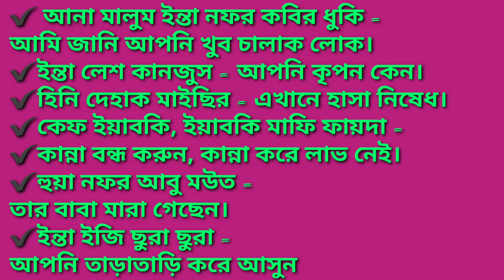আপনি কি সহজ ভাবে আরবিতে কথা বলা শিখতে চান? তাহলে এই ভিডিও টি একবার দেখুন। How to speak Arabic.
আরবিতে বিভিন্ন ‍দিনের নাম শিখুন খুবই সহজভাবে Learn the name of different days in Arabic
✅ গুরুত্বপূর্ণ কিছু সহজ আরবি ভাষা ক্লাশ।
ওপেন করে দেখুন ইনশাল্লাহ উপকারে আসবে।

সম্মানিত শিক্ষার্থীগণ আজকের ক্লাসটি আরবিতে কথা বলতে গুরুত্বপূর্ণ ভূমিকা পালন করবে ইনশাআল্লাহ।

আজকের ক্লাসে গুরুত্বপূর্ণ কিছু আরবি শব্দ নিয়ে আলোচনা করেছি উক্ত শব্দগুলো দৈনন্দিন জীবনে এরাবিয়ানদের সাথে আরবিতে কথোপকথন এর ক্ষেত্রে গুরুত্বপূর্ণ ভূমিকা পালন করবে ইনশাআল্লাহ।

সন্মানিত শিক্ষার্থী গন যদি সহজভাবে আরবিতে কথা বলা শিখতে চান তাহলে দয়া করে আমার সাথে থাকুন ইনশাআল্লাহ অল্প দিনে আরবিতে কথা বলা শিখতে পারবেন।

মনে রাখবেন আপনি যেহেতু আরব দেশে এসেছেন আপনাকে অবশ্যই আরবিতে কথা বলা জানতে হবে কারন এরাবিয়ানরা আরব প্রবাসিদের সাথে আরবিতে কথ বলেন।

আপনি যত বেশি আরবিতে কথা বলতে পারবেন তত বেশি টাকা আয় করতে পারবেন এবং আটব দেশে আপনার কর্মস্থলে সফলতা আনতে পারবেন।

এরাবিয়ানরা সাধারণত লোকাল আরবি ভাষায় প্রবাসি দের সাথে আরবিতে কথা বলেন।

মনে রাখবেন আরবিতে কথা বলা খুবই সহজ শুধুমাত্র আপনার চেষ্টা থাকতে হবে।

যত বেশি আরবি শব্দ মুখস্থ করবেন তত বেশি আরবিতে কথা বলতে পারবেন।

শুধু মাত্র আরবি শব্দের সাথে শব্দ মিলিয়ে আপনার মনের ভাব প্রকাশ করবেন।

✅ আপনি যখন আরবিতে কাউকে প্রশ্ন করবেন তখন কথার শেষে / বাক্যের শেষে একটু ধাক্কা দিয়ে বলবেন।
যেমনঃ আনা রোহ্ শুক= আমি কি বাজারে যাবো?

পরিক্ষিত এবং প্রমানিত সকল সিনিয়র আরব প্রবাসিদের মুখের কথা, যে যত বেশি আরবিতে কথা বলতে পেরেছে সেই তত বেশি আয় করতে সক্ষম হয়েছেন।

অতএব আপনাকে বেশি বেশি আরবিতে কথা বলতে হবে।

✅ আরবিতে কথা বলা শিখতে যদি কোন সমস্যা হয় তাহলে আমাকে ইমেল / Messenger এ inbox করুন

🇧🇩🇧🇩Honorable students, today's class will play an important role in speaking Arabic, InshaAllah.

 In today's class we have discussed some important Arabic words. These words will play an important role in everyday conversations with Arabs in Arabic, InshaAllah.

 Dear students, if you want to learn to speak Arabic easily, please stay with me. InshaAllah, you can learn to speak Arabic in a few days.

 Remember that since you have come to an Arab country you must know how to speak Arabic because Arabs speak Arabic with Arab expatriates.

 The more you can speak Arabic, the more money you can earn and bring success to your workplace in eight countries.

 Arabians usually speak Arabic with expatriates in the local Arabic language.

 Remember that speaking Arabic is very easy just have to have your effort.

 The more Arabic words you memorize, the more you will be able to speak in Arabic.

 Just express your thoughts by combining words with Arabic words.

✔️আসসালামুয়ালাইকুম প্রিয় শিক্ষার্থীগন পরিশেষে সকলের প্রতি দোয়া ও শুভ কামনা রইল।
✔️যদি ক্লাশটি ভালো লাগে দয়া করে বেশি বেশি শেয়ার করুন।। আল্লাহ হাফেজ।।